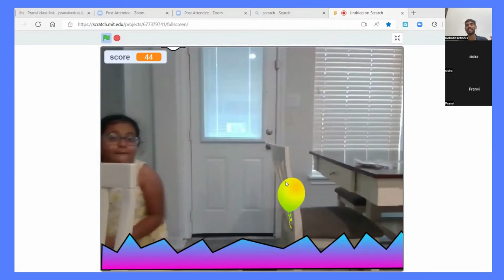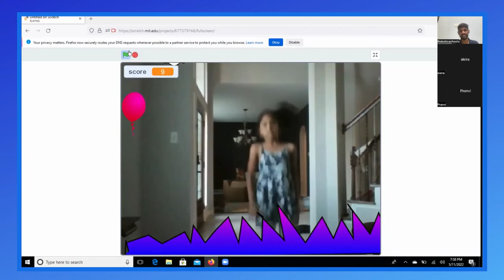KID PROGRAMS BALLOON POPPING GAME ON SCRATCH! | ROBOTICS FOR KIDS | CODING FOR KIDS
Join us for a fun-filled Coding challenge with our two fantastic 2D Game Developers- Pranvi& Sisira, straight from the United States of America.
Pranvi & Sisira successfully programmed a 2D Balloon popping on SCRATCH. You can also do it!
RoboticSchools mixes the best of online learning with the finest of hands-on robotics and coding experience, letting you interact with actual people rather than pre-recorded lectures to learn interactively whenever and wherever you like.
Roboticschools is your one-stop destination to learn the coolest robotics and coding tips and tricks right from the basics by the best engineers around the globe.